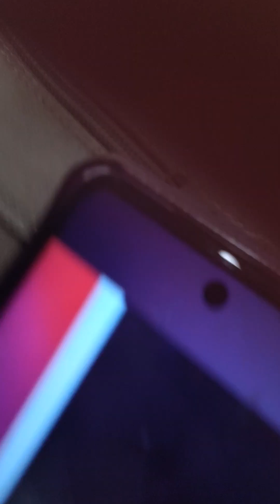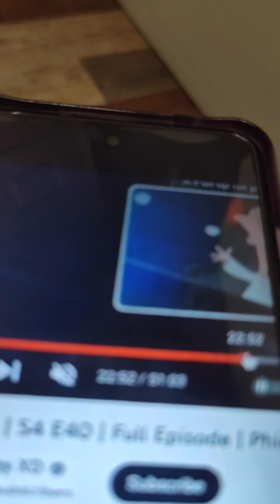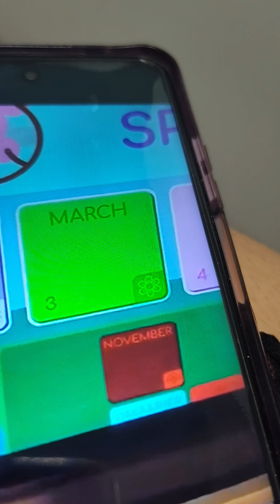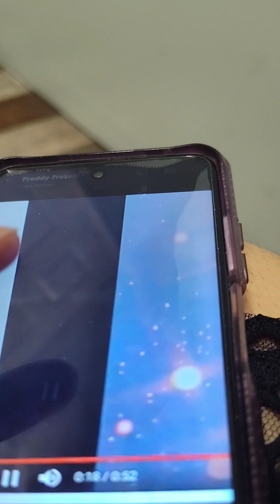frozen pack e